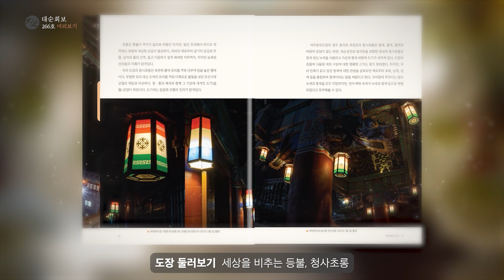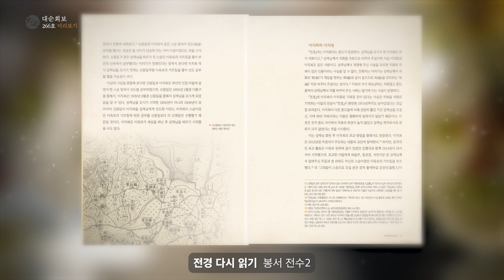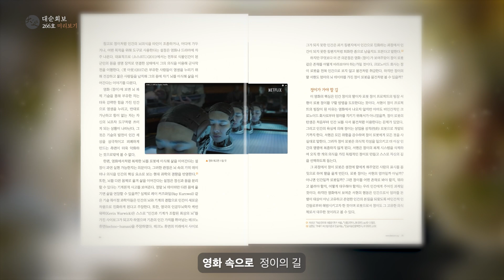대순회보 266호 미리보기 | 대순진리회